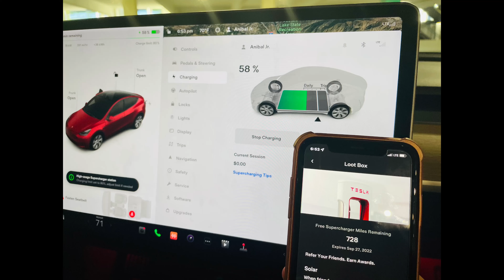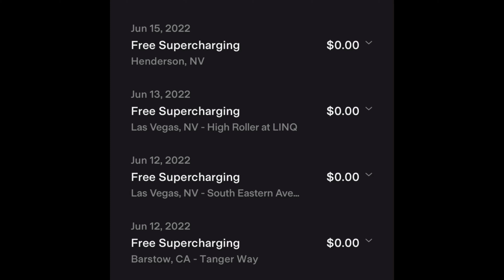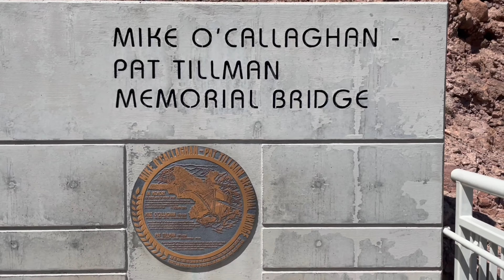Tesla Model Y Road 2600 Mile Roadtrip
Moving from CA to FL. So documenting some of my road-trip experiences with our Model Y! Come follow our journey:)

If you’re new to my channel; I own a Tesla Model 3 & Y. I like to cover all things Tesla and all Electric vehicles.

If you would like to send me a product for review or have any inquiries
Please email at: